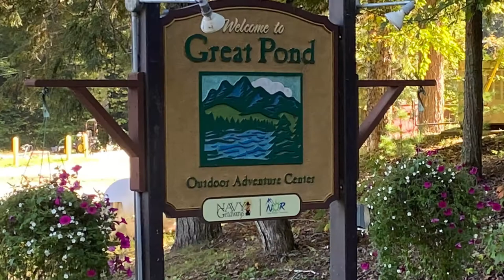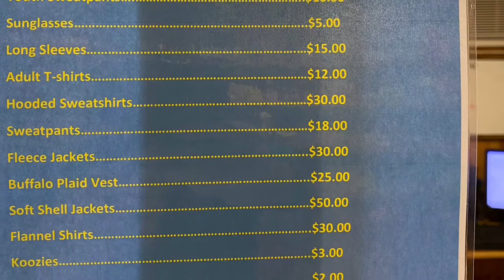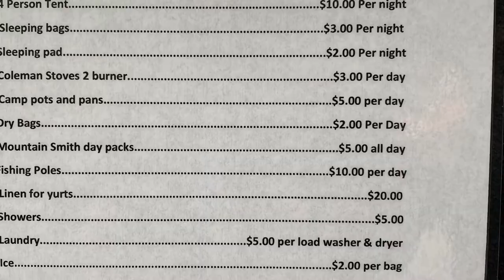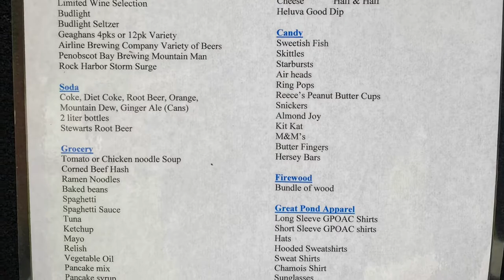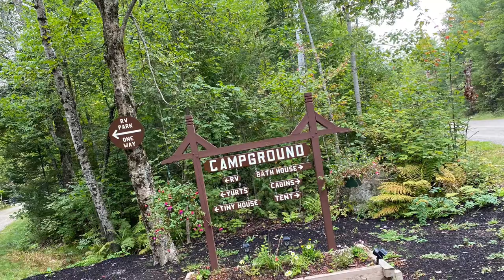Great Pond Outdoor Adventure Center… Maine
The Great Pond Outdoor Adventure Center is a four season recreational facility. This 375 acre reservation boasts excellent fishing, hiking, canoe & kayaking as well as magnificent scenic vistas. This pristine site offers many opportunities to explore the Maine woods via canoe or mountain bike. Enjoy fishing, hiking, sailing and swimming without leaving the area or travel south to explore Acadia National Park or visit Canada, 70 miles east on route 9. We can give you directions to several site seeing trips in the area.

Authorized Users
Active Duty, National Guard, Reservists, Retired Military, 0-100% DAV, Purple Heart Recipients, Former POW, Veteran Caregivers, DoD Civilians. Read this Article on Authorized Users.